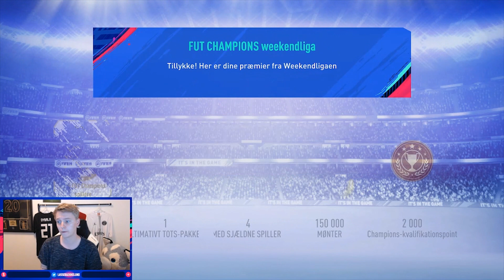ENDNU EN GANG STABILE TOP 100 REWARDS!